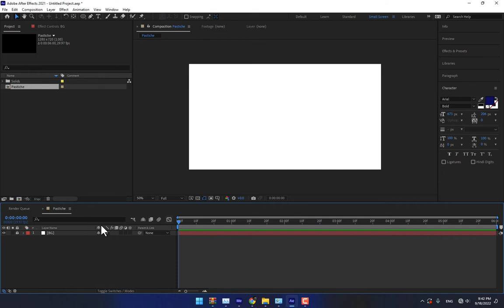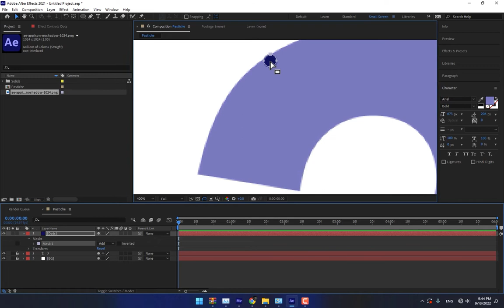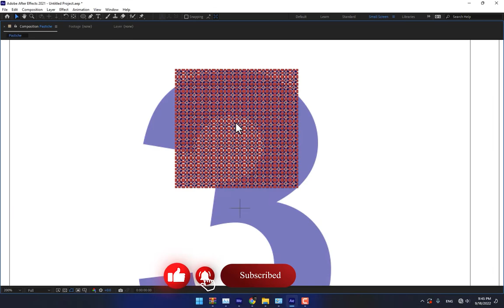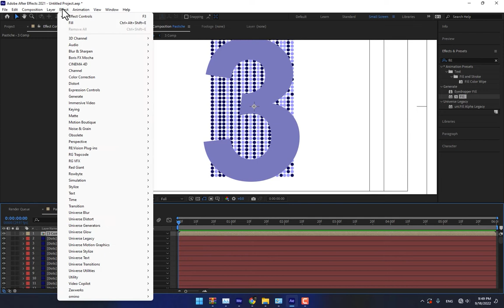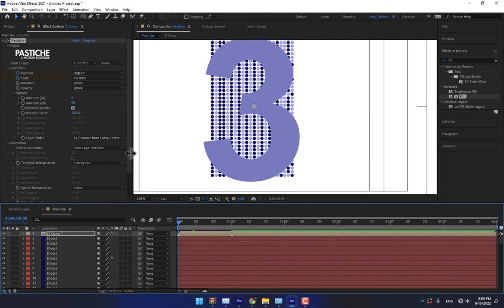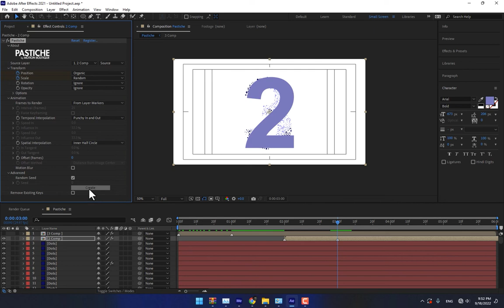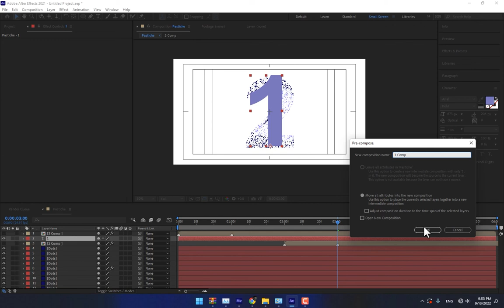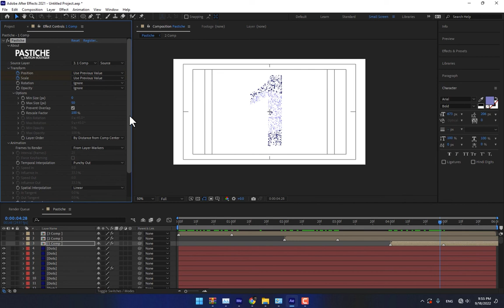how to use pastiche in after effects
If you liked this tutorial please susbcribe for supporting us.